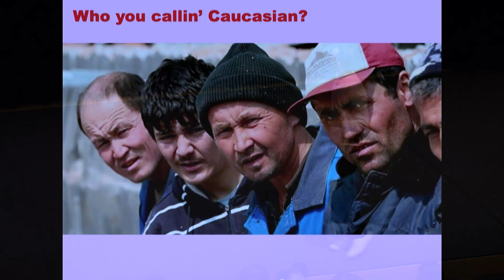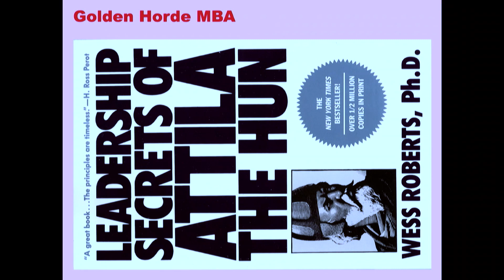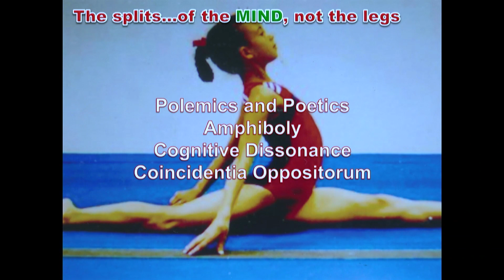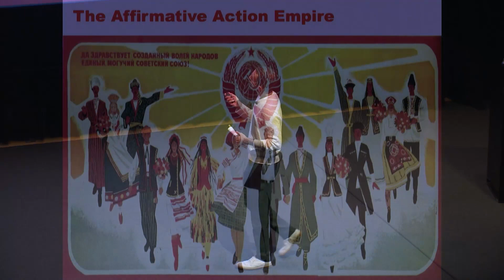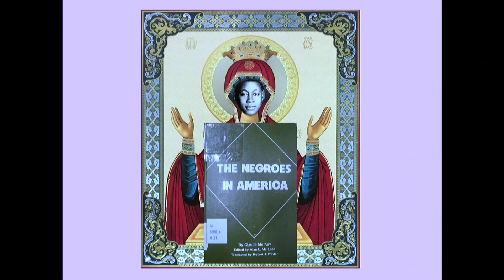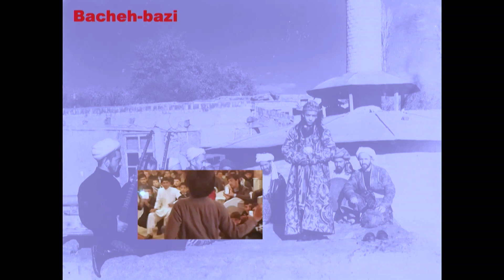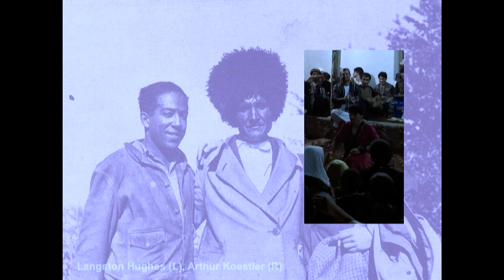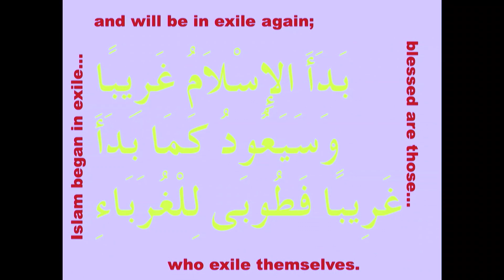Slavs and Tatars: Red-Black Thread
The internationally renowned artist collective Slavs and Tatars creates exhibitions, books, and lectures focusing on the art and politics of Eurasia. Join the artists as they present their newest performance-lecture, Red-Black Thread, in conjunction with the exhibition Siah Armajani: Follow This Line.

As described by the group, this event “addresses the construction of race, namely blackness, from the perspective of Russia, the Soviet Union, and communism. Due to the slave trade in the Americas and European imperialism, blackness is often construed through an Atlanticist perspective and in Anglophone and Francophone bodies of knowledge. From imperial Russia’s involvement in Africa to the Soviet instrumentalization of ‘the Negro question’ in the United States, Red-Black Thread challenges this Atlanticist understanding of blackness and race, through an unlikely constellation of ideas including orientalism [and] multiculturalism.”